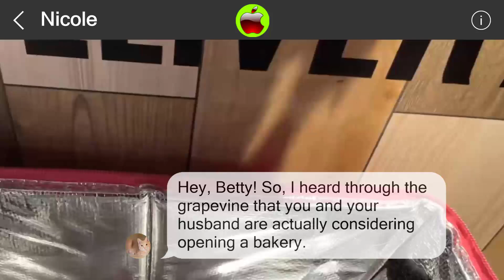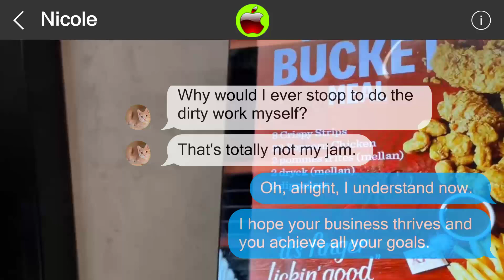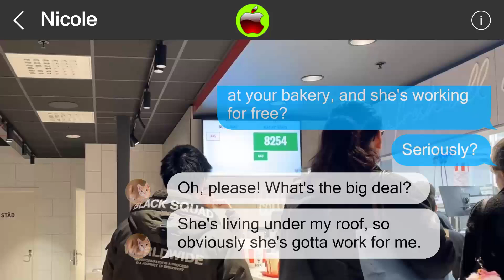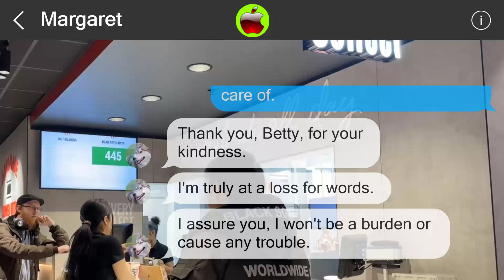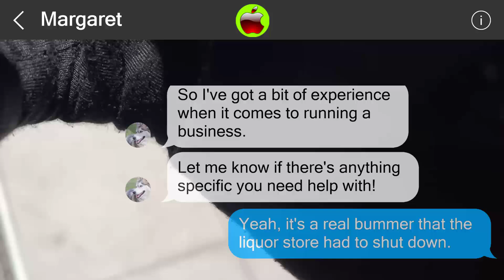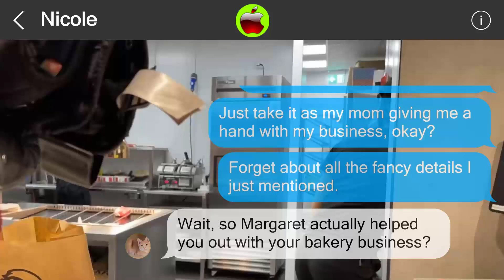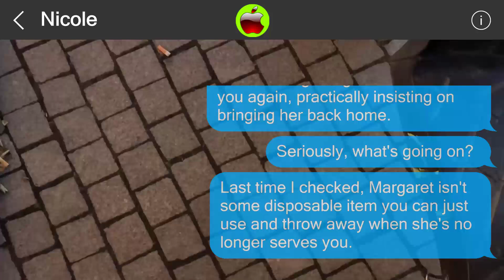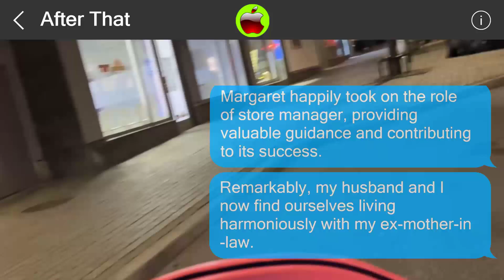Mistakes cannot be undone 851726